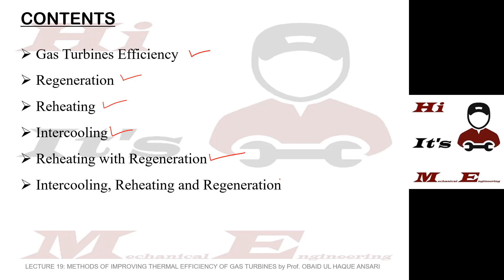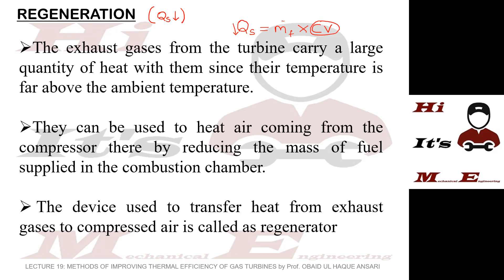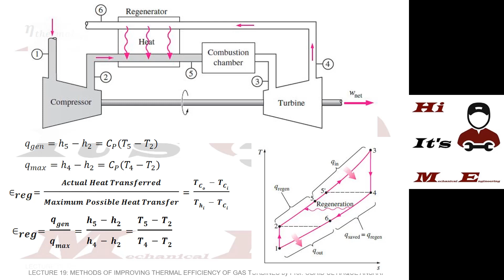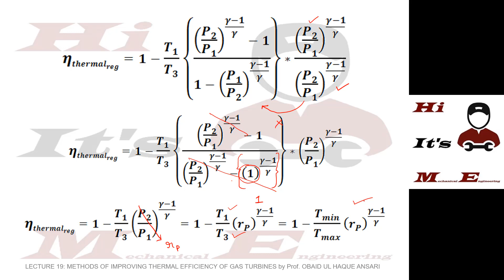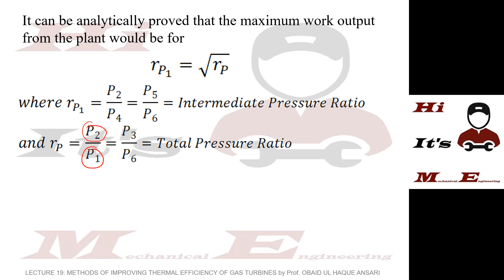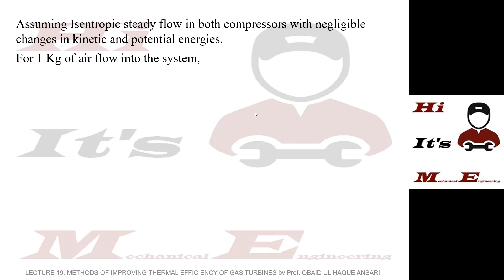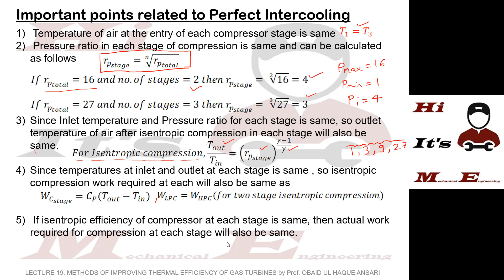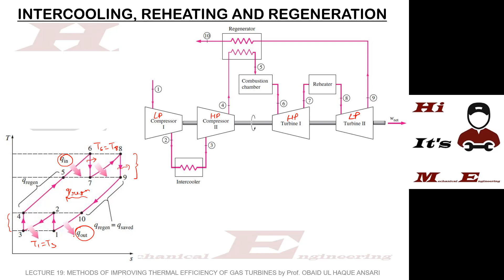Methods Of Improving Thermal Efficiency Of Gas Turbines |Lecture19|Power Engineering Lecture SeriesI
The Target Audience For This "POWER ENGINEERING LECTURE SERIES" Is All The Final Year Students Of Mechanical  Engineering Who Wants To Learn And Understand Concepts of Application of Thermal and Fluid Engineering i.e. Power Engineering. The Content Of This Lecture Series Would Be Specifically As Per The Syllabus Of Mumbai University.

           In This Video We Will Discuss Following Topics Related To Methods Of Improving Thermal Efficiency Of Gas Turbines
1)   Gas Turbines Efficiency
2)  Regeneration
3)  Reheating
4)  Intercooling
5)  Reheating With Regeneration
6)  Intercooling, Reheating And Regeneration